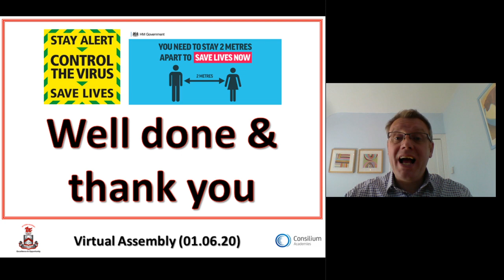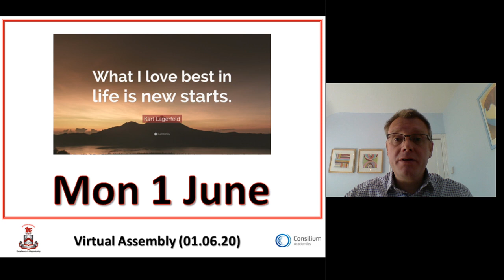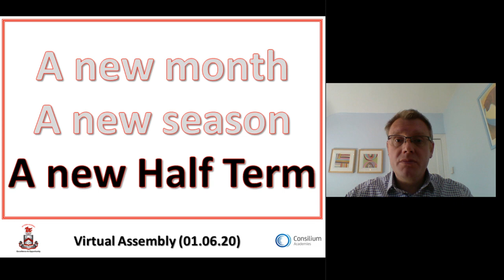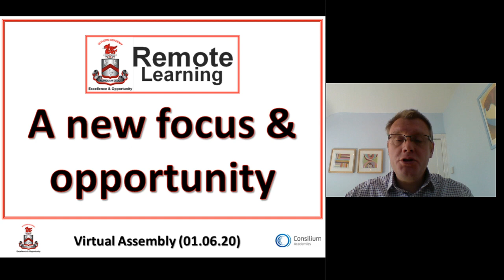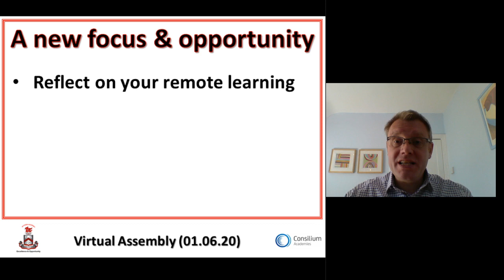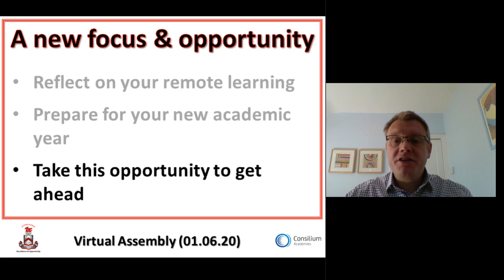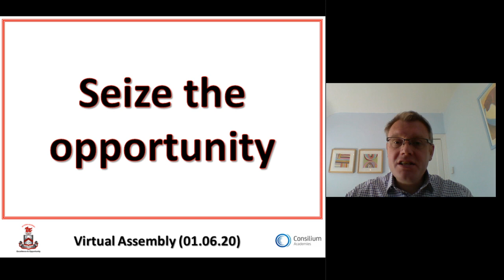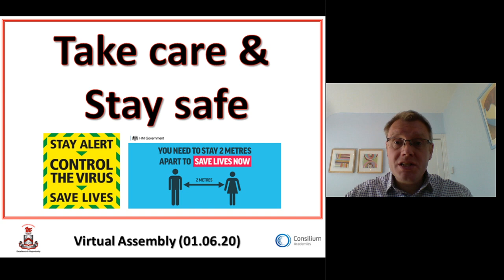Whole School Virtual Assembly 01 06 20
Excellence & Opportunity